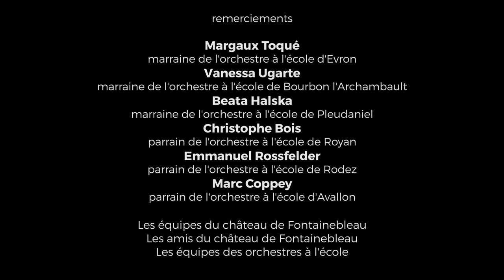Concert de l'OAE de Royan le 24 novembre 2018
OAE de Royan avec Christophe Bois
Galerie François Premier- Château de Fontainebleau
pour les 10 ans de l'association Orchestre à l'école
La marche consulaire de Marengo de Guillardel
Le chant du départ d'Etienne Nicolas Méhul

Images de Paul Winling